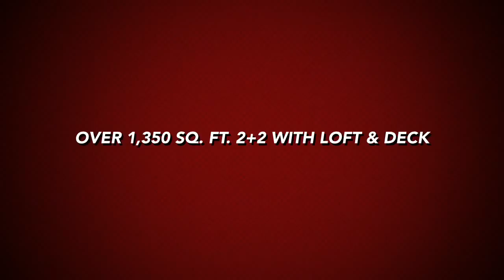Sherman Oaks | South of the Blvd. | ROSS REALTY GROUP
Sherman Oaks Homes For sale
Exclusively presented by Eric and Debra Ross of ROSS REALTY GROUP at Keller Williams.

Buying a Home | Sell Your Home | How To Buy and Sell a Home | Listing Agent | Contact THE ROSS REALTY GROUP Today at or .
Eric and Debra Ross Real Estate | Simi Valley | Real Estate | Porter Ranch | Thousand Oaks | Westlake Village | Oak Park CA | Agoura | Moorpark | Sherman Oaks

Welcome Home to Fabulous south of the boulevard Life-Style. This Contemporary styled Penthouse unit is extremely Spacious & Unique with Soaring High-Ceilings, featuring over 1,350 sq. ft. 2 Bedroom 2 Bathroom plus Loft.  Brand New Paint, Gorgeous Dual-Pane Windows with views to the hills, Gleaming Hardwood/Bamboo Flooring, Plantation Shutters, Recessed Lighting, in unit side-by-side Washer & Dryer hook up, an Amazing Bonus Loft area, Large Roof-Top Entertainers Deck/Patio, Kitchen was updated with Stainless Steel Appliances, Granite Counters & Custom Backsplash. Both baths are Modern & Pristine. Two car parking with bonus storage (multiple guest parking spots available). Pets are allowed by the HOA (Earthquake insurance included). Gleaming swimmers pool and luxurious spa. Must be seen to be appreciated. E-Z proximity to Ventura Blvd shopping, restaurants & services, freeways and many other major travel thoroughfares. This type of south of the boulevard unit only comes around every so often!